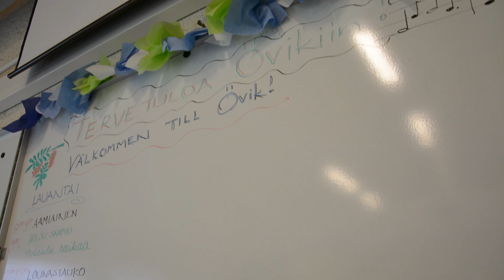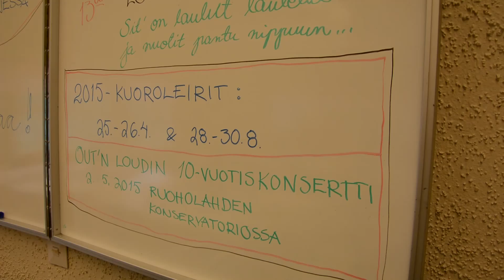Kuoroleiri in 60 seconds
Out 'n loudin kuoroleiri 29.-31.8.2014